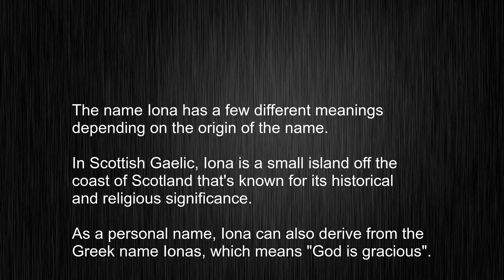What Does "Iona" Mean and How Do You Pronounce It?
This video tells you what "Iona" means, how to pronounce it, provides a pronunciation guide and an accurate definition.
   00:00 Pronunciation
   00:22 Meaning

   - What is the meaning of Iona
   - How to say Iona
   - What is the definition of Iona
   - How to pronounce Iona

   Visit our free audio/video dictionary tutorial to learn how to correctly pronounce words/names and to learn their meanings, definitions, just like Iona definition and meaning in Merriam-Webster, Iona definition and meaning in Collins English Dictionary, Iona definition and meaning in The Oxford English Dictionary, Iona definition and meaning in Longman Dictionary of Contemporary English, Iona definition and meaning in Cambridge Advanced Learner's Dictionary, and more.